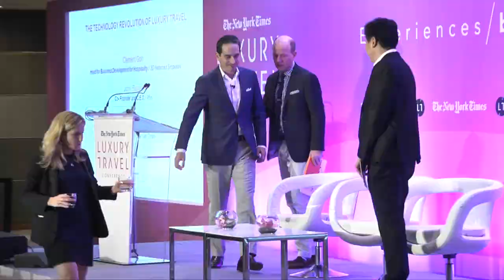7) NYT Luxury Travel Conference 2016 - Panel Technology Revolution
The New York Times conferences convene speakers and delegates from around the country and the globe to address crucial topics, present innovative solutions and provide your business with new outlooks and opportunities.

The New York Times conferences deepen conversations in disrupted industries: health, higher education, technology, food, luxury, energy and more.

Each event, thoughtfully curated by The New York Times, features noteworthy speakers, panel discussions and interactive debate, and high-level networking. See our full list of upcoming conferences below.